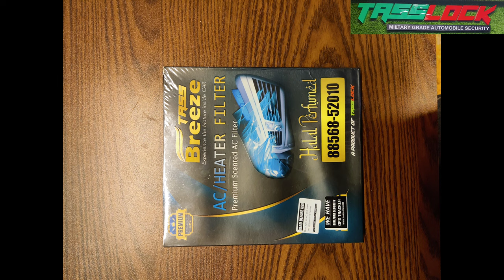Tasslock ছাড়া গা‌ড়ি‌তো অবশ্যই, কাস্টমারও অচল।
২০০৬ সাল থে‌কে এখন প্রর্যন্ত ব‌্যাবহার কর‌ছেন নি‌জের ক‌য়েকটা ভি‌য়ে‌কে‌লে। Iphone যেমন TV তে বিঙ্গাপন দেয় না।ভা‌লো জি‌নিস বিঙ্গাপন দরকার হয় না। আর আমরা দা‌বি ক‌রি শুধু বাংলা‌দেশ না সারা বি‌শ্বে কেও এটা হ‌্যাক বা চু‌রি কর‌তে পার‌বে না।@istiakratul4536